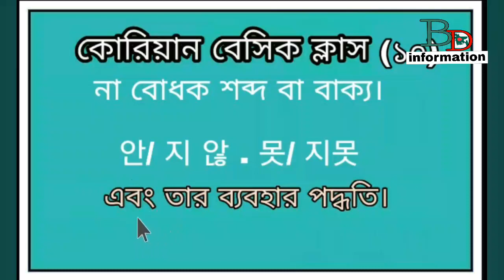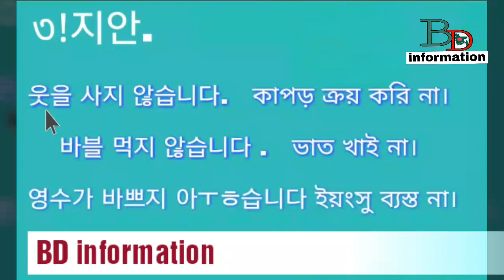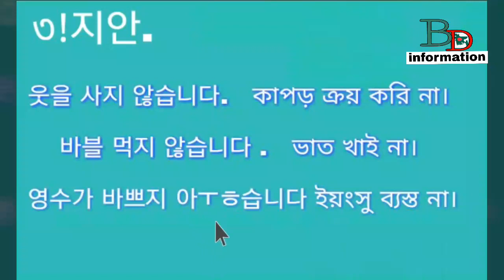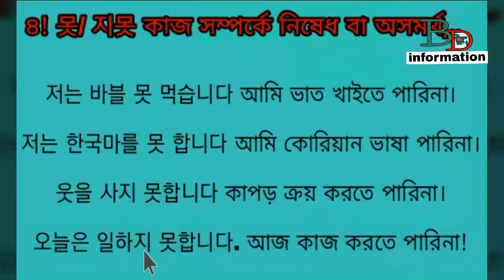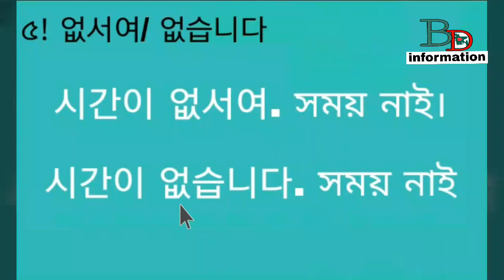Korean basic class 10 কোরিয়ান বেসিক ক্লাস ১০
লটারি যেভাবে কাটতে হয়
how to regestration korian lottary